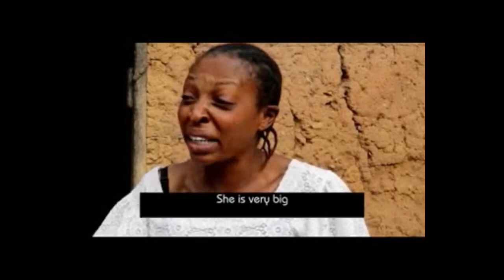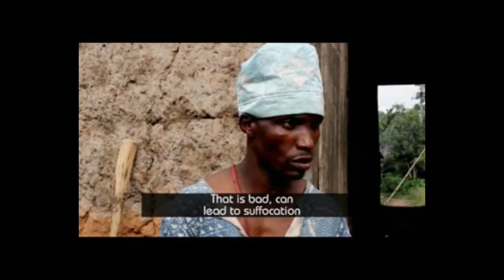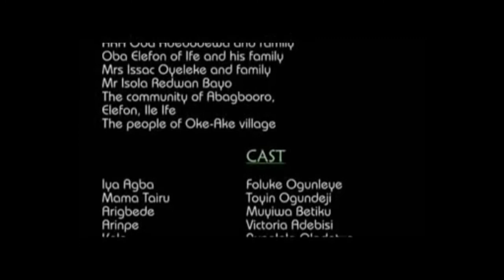FOMOLOYAN - EPISODE 5 - THE IMPORTANCE OF BREASTFEEDING | YORUBA MOVIES | EDU TV NIGERIA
FOMOLOYAN - THE IMPORTANCE OF BREASTFEEDING | EDU TV NIGERIA